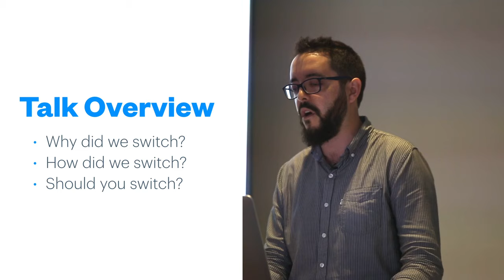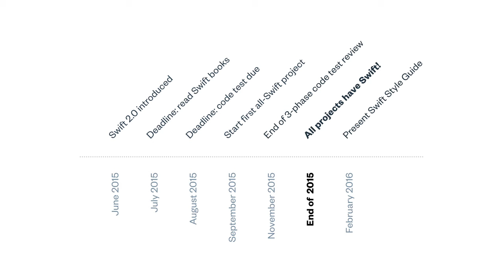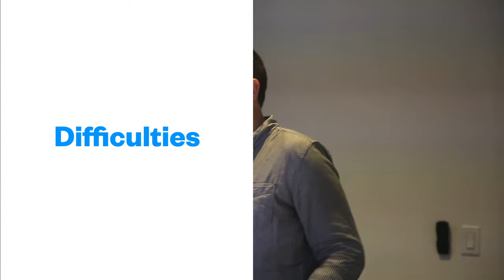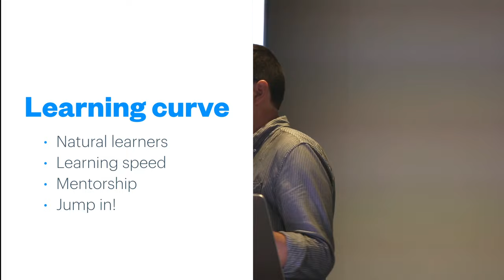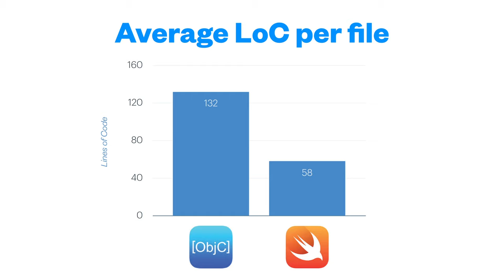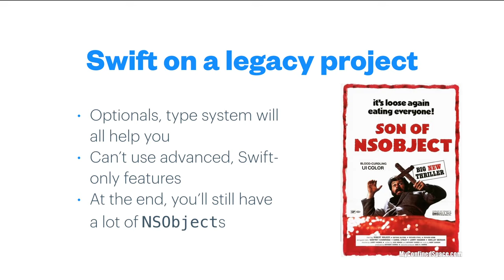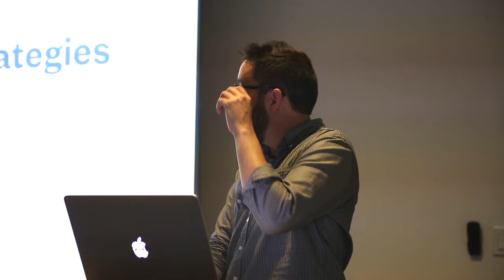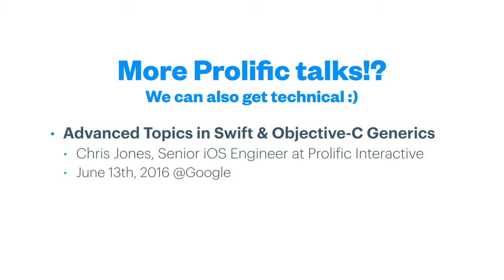Objective-C U L8R: Prolific's Swift Shift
Paul Miard, Lead iOS Engineer, spoke to Brooklyn Swift Developers on May 25, 2016 about Prolific's transition to Swift